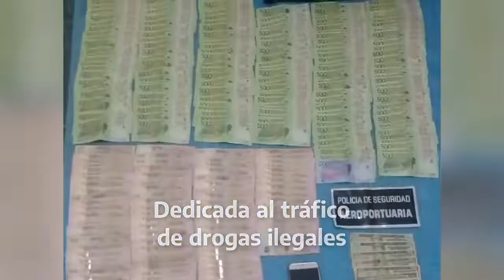PSA desbarató una red internacional de narcotráfico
Intensificamos el trabajo de investigación criminal y de articulación con el Poder Judicial para enfrentar el delito complejo.
Conocé los detalles del operativo de PSA que culminó con una organización internacional de narcotráfico desbaratada